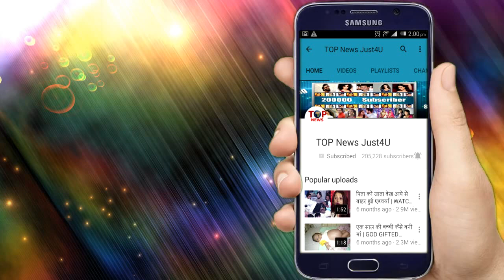Kulfi Kumar Bajewala | SHOCKING PROMO! Meet Grown-Up KULFI After 15 Years